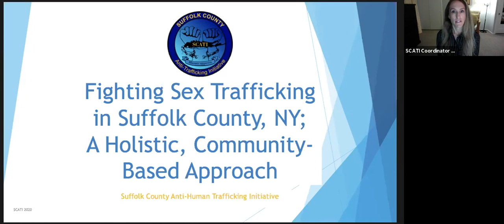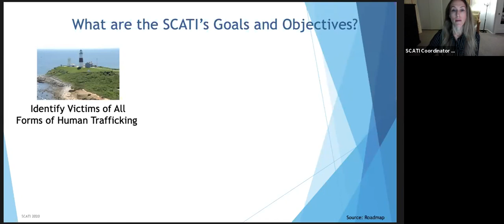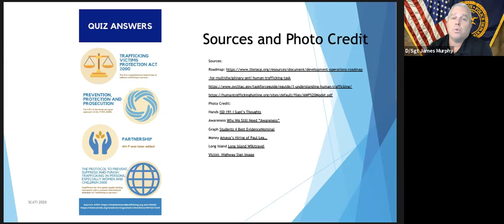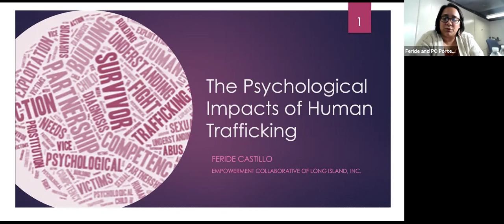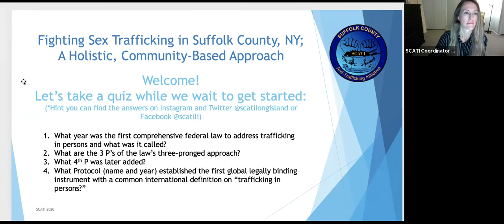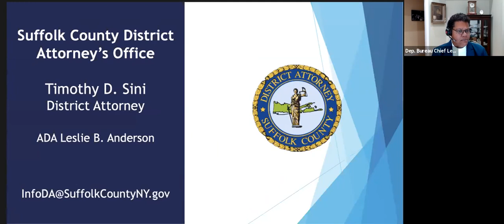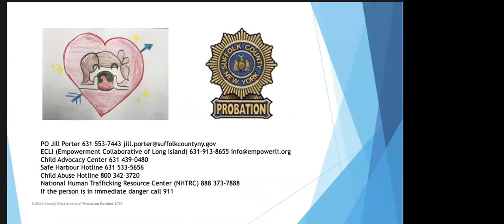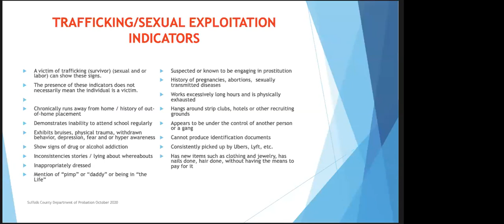Fighting Sex Trafficking in Suffolk County, NY; A Holistic, Community-Based Approach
“Fighting Sex Trafficking in Suffolk County, NY; A Holistic, Community-Based Approach” This is a recorded symposium from 10/28/20 that features a panel of key stakeholders on the Suffolk County Anti-Trafficking Initiative (SCATI) task force. Touro Law students and community members heard from an expert panel discussing sex trafficking and what the SCATI is doing to combat sex trafficking in Suffolk County, NY.

Thank you to all of our inspiring panelists for making this event so successful: Suffolk County Police Department, Empowerment Collaborative of Long Island (ECLI), Suffolk County Sheriff's Office, Suffolk County District Attorney’s Office, Suffolk County Department of Probation, Law Office of Lois Rowman, and a survivor of human trafficking.

Thank you to our hosts Empowerment Collaborative of Long Island and Touro Law Center's Criminal Law Society, Women's Bar Association, and Family Law Society, and Georgia Reid, ECLI’s Legal Extern from Touro Law Center. Thank you to Lois Rowman, Esq. and Jennifer Hernandez Executive Director and Co-Founder of ECLI for your help planning this event and Zonta Club of Suffolk County, NY for the Zoom capabilities. Thank you, everyone, for joining us and for watching!